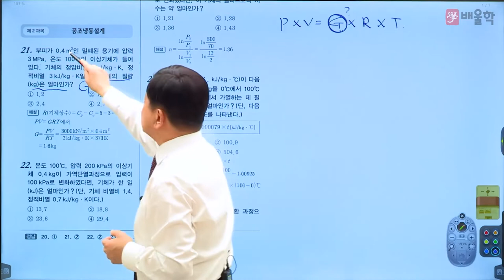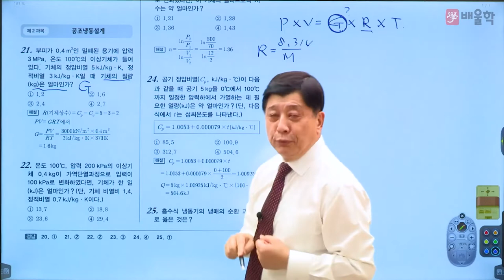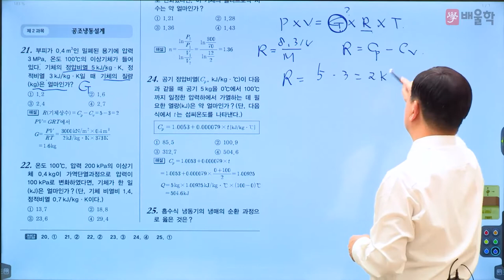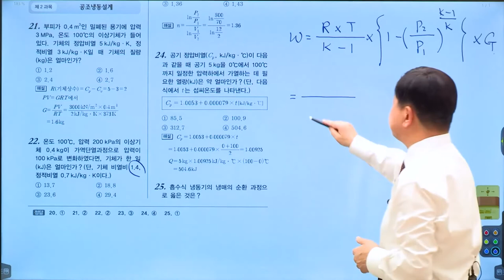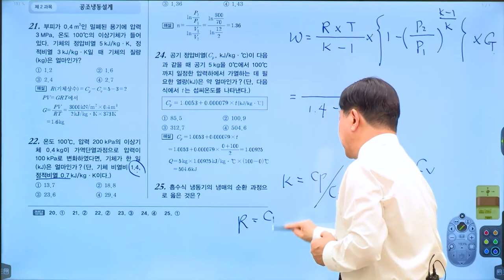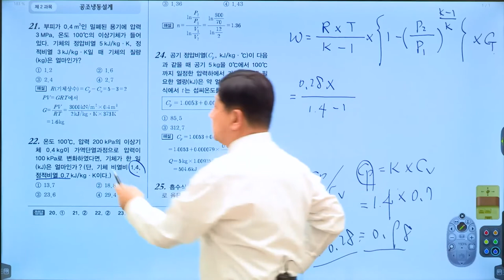[공조냉동기계기사 필기] 2022년 1회 필기 기출 풀이 2과목 공조냉동설계 - 마용화 교수님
41년 강의+실무 노하우, 공조냉동 ONE TOP 마용화 교수님의
2022년 1회 공조냉동기계기사 필기 2과목. 공조냉동설계 기출문제 해설 강의!